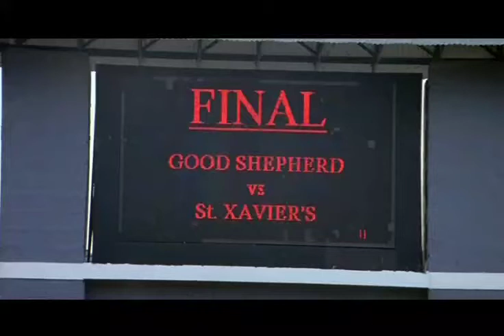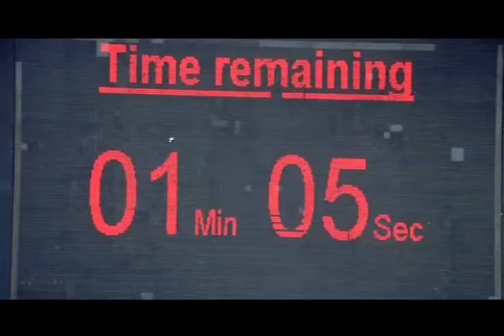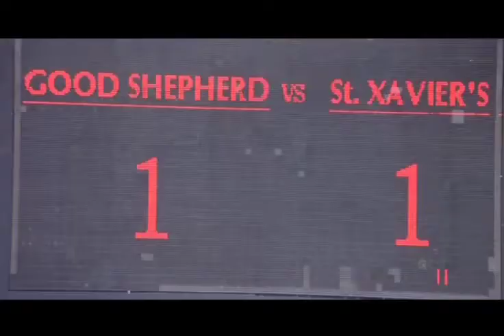Goal Malayalam Movie Climax